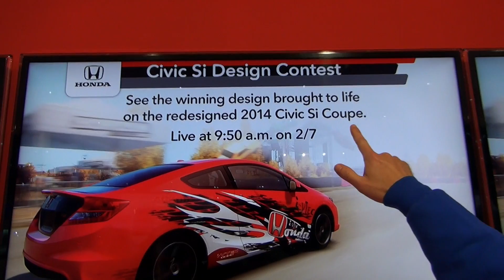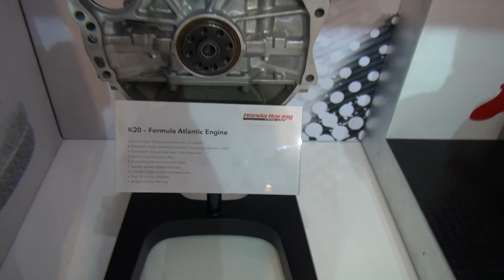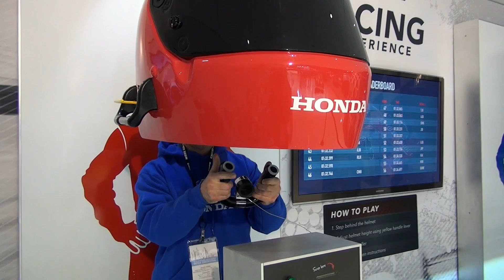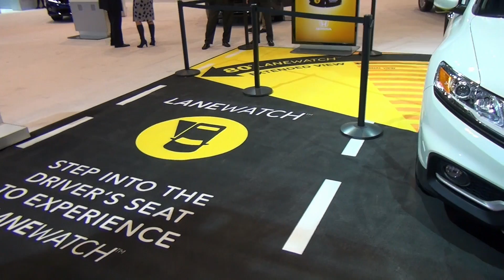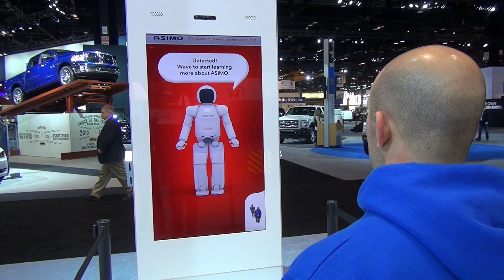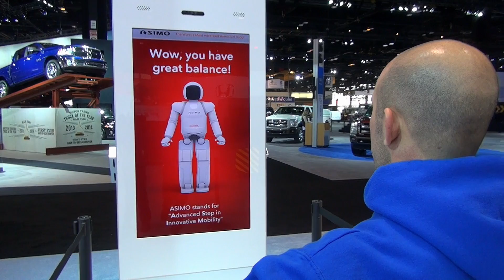2015 Honda Fit review with walk around & Watch Honda kick me out!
The all new 2015 Honda Fit at the media event during The 2014 Chicago Auto Show.  Also a tour of all the Honda at The Chicago Auto Show including 2014 Honda Civic Si, ASIMO, XBOX ONE Forza game, HPD k20 engine, 2014 Honda Accord Coupe and other 2014 Honda cars / trucks with HondaPro Jason.

Special Thanks to:  Matt for the camera work, Honda for allowing me to film the new amazing 2015 Honda Fit and all the great people at the Chicago Auto Show.